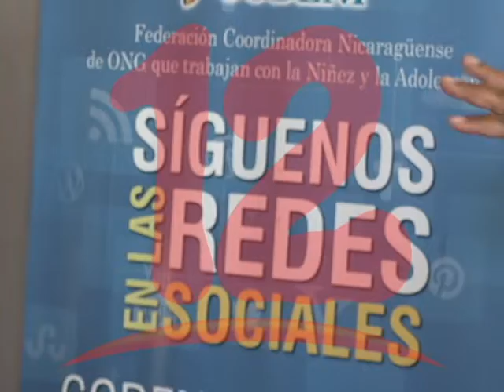"Clases deberían ser suspendidas"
Clases presenciales deben ser suspendidas, afirma Jorge Mendoza de CODENI.